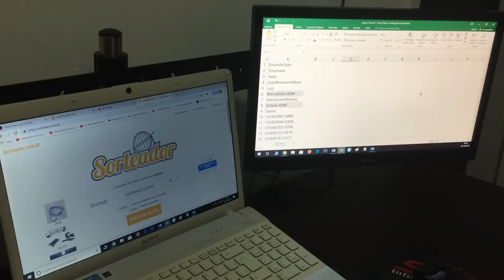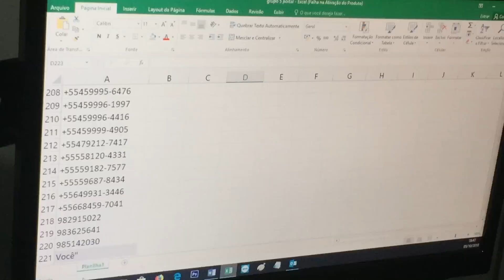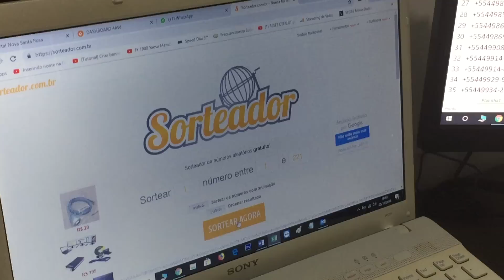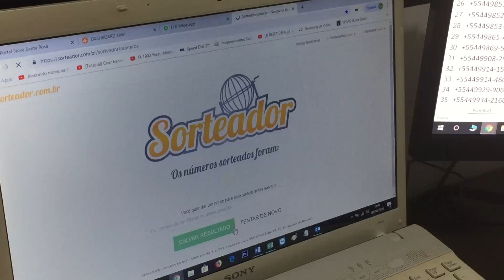Sorteio grupo 5 Portal Nova Santa Rosa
R$ 100,00 em combustíveis